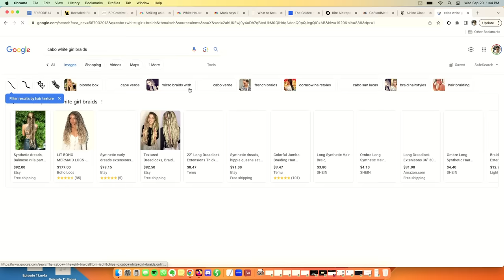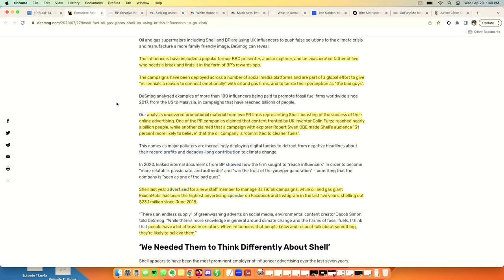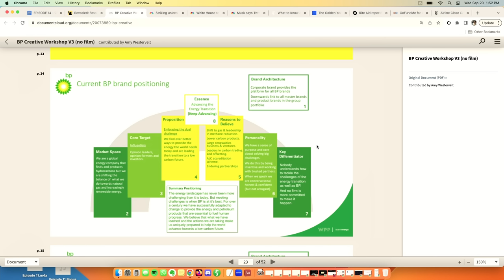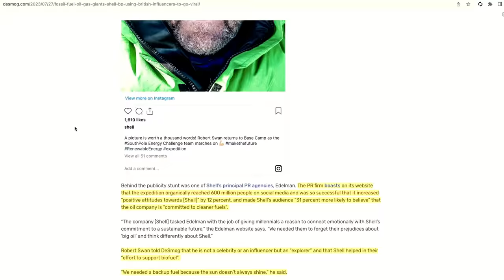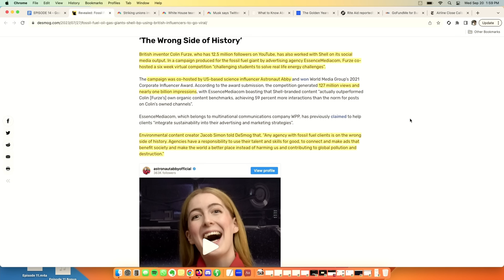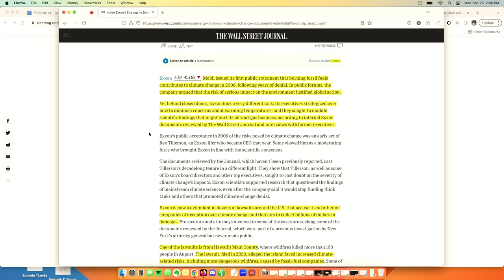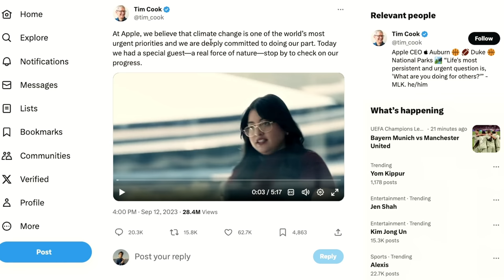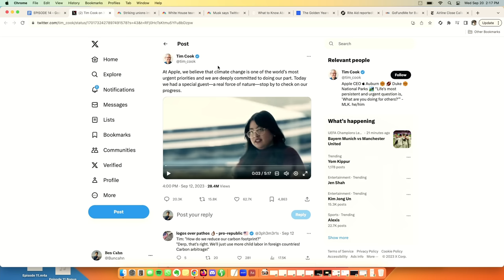We Sold Out - Episode 14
Welcome to another episode of Pay Pigs! We got a doozy for ya folks, because we landed our first big sponsorship from BP and Shell. In this episode we'll fill you in on why you're probably more likely to see your favorite influencer shilling for big oil than you are to see these companies implement any actual meaningful changes. We're also talking about the United Auto Workers (UAW) strike and all you need to know about it. We also cover some massive updates to Airbnb policies in a few big cities including and especially New York City, and why Rite-Aid is filing for bankruptcy.

This episode (and every episode) was masterfully edited by Dillon Moore. Check him out on Instagram @ dillonmoore

TIMESTAMPS:
0:00 - Oil Baron Boys
5:12 - White Girl Braids
12:00 - Big Oil Brand Deals
17:38 - Greenwashing
27:00 - Dadfluencer Going Feinstein Style
28:35 - Tyrannosaurus Rex Tillerson
32:45 - Ben’s Irreversible Brain Damage
37:00 - Rockefeller’s Inverse Batman
40:24 - Octavia Spencer as Mother Nature
45:55 - Tim Apple Watching Ted Lasso Season 3 On Apple Pro Dingus
47:20 - UAW Targeted Strike
53:00 - GM, Ford, and Stellantis Record Profits
59:00 - Elon Musk and Donald Trump
1:02:42 - Airbnb Regulation
1:12:00 - Ben Moaning During His Dental Cleaning
1:13:00 - Rite Aid Chapter 11
1:15:55 - Bonus Tease

If you're still reading, drop a comment! We love em!

Not This Makes Me So Happy (HasanAbi), but The Girls & Gays Finally Outnumber Hasanabi ft. Tana Mongeau (Fear&), but Big Oil Bought my Favorite Science Influencer (Rebecca Watson), but TIkTok Influencers are Doing PR for Fossil Fuel Companies (The Young Turks). Not Big Oil's decades-long gaslighting campaiang, but The Influencers Being Paid by Fossil Fuel Companies (MSNBC, Novara Media), but The Secret Ways the Oil Industry Brainwashes You, but Dead Birds Almost Friday Podcast. Not the Unceasing Agony of Podcasts (Big Tugg), but I Made a Fake AI (Danny Gonzalez), but Joe Biden is Getting Impeached (H3 Podcast, the Leftovers), but They'll Eventually Cave Reaction to Largest UAW Strike in History (Valuetainment). Uncarley, Casey Aonso. Not Exposing a Podcast Scam (Coffeezilla), but Techlead, Random Order, Morning Brew, Alementary. This is Paypigs ben and emil (paypigs podcast), but pay pigs pod (ben cahn emil derosa).